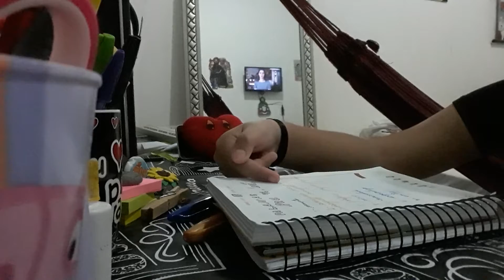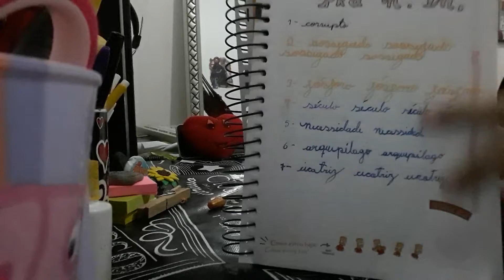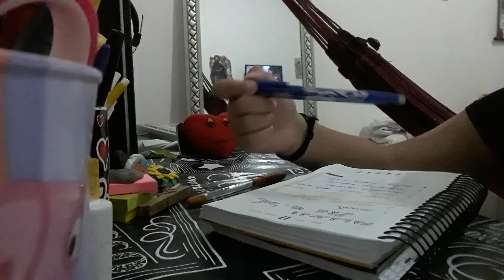Vlog/ estudando para soletrando